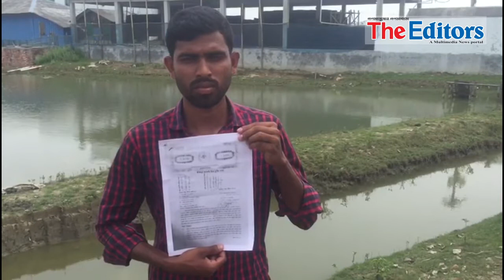সাকিব আল হাসান এগ্রো ফার্মের জমির মালিকদের মানববন্ধন: হারির টাকা-জমি ফেরত পাওয়ার দাবি